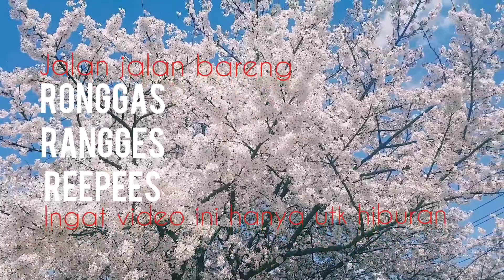Obrolan ala Ronggas Rangges Reepees